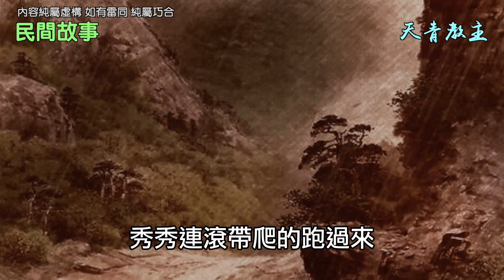民間故事：男子給老鼠喝酒，意外發現妻子被欺辱，妻子:我自願的 / 天青教主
明朝時期有一個男子叫做閆成文，本身平平無奇，但發生在他身上的故事，卻是離奇曲折，影響至今。
閆成文的父母都是農民，雖然他們自己目不識丁，但是一直深知讀書的重要性，所以不管再苦再累，老兩口都省吃儉用的省下錢財送閆成文去私塾里讀書。
閆成文也不負眾望，讀書異常刻苦，其他的夥伴們都在玩水捉知了時，他不分嚴寒酷暑每日都在家裡讀書，在十六歲就考上了秀才之名，這可把老兩口興奮的不行，逢人便誇自己的孩子有出息。